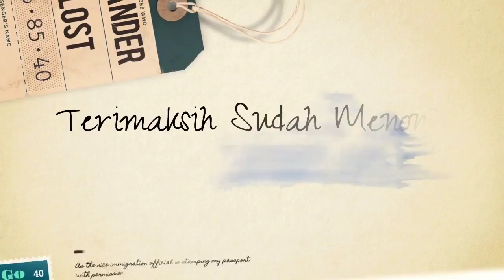Berani Usir Kaesang Pangarep di Bandara, Perempuan Ini Didekati Paspampres Dan Berakhir MEMALUKAN!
- Baru-baru ini seorang wanita membagikan pengalaman tak terlupakan saat berada di bandara. Ia mengaku pernah mengusir seorang pria yang berdiri tak jauh dari tempatnya.

Wanita itu tak sadar, pria yang diusirnya itu ternyata putra bungsu Presiden Indonesia, Kaesang Pangarep. Pengalaman memalukannya itu ia bagikan melalui akun TikTok @i ndahpermata0402.

Dalam video itu dilansir dari BeritaHits.id, wanita tersebut menceritakan awal terjadinya pengusiran ketika ia sedang mengantre bagasi tak jauh dari conveyor belt. Di sana lah dia berpapasan dengan seorang pria yang tak lain adalah Kaesang.